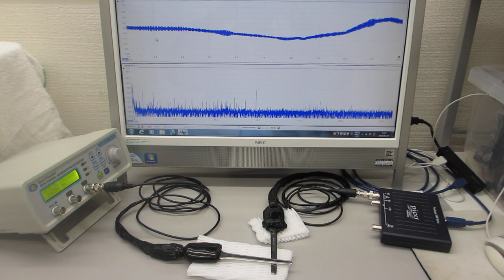超音波プローブの伝搬特性テスト（超音波システム研究所）